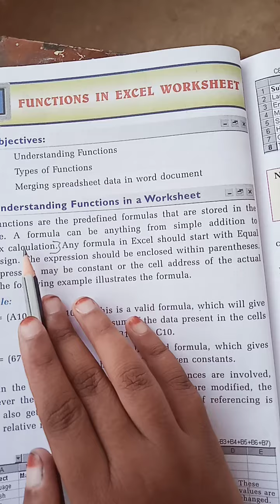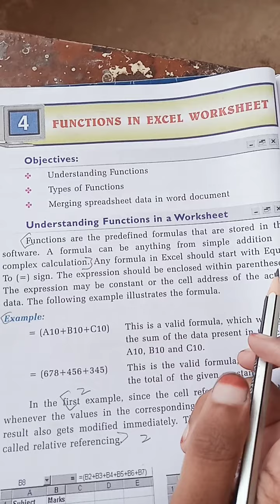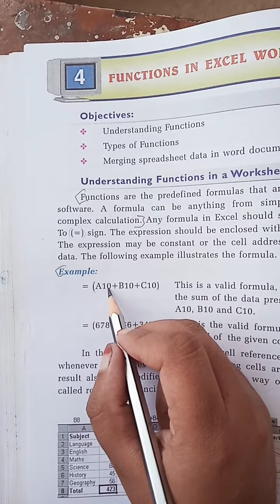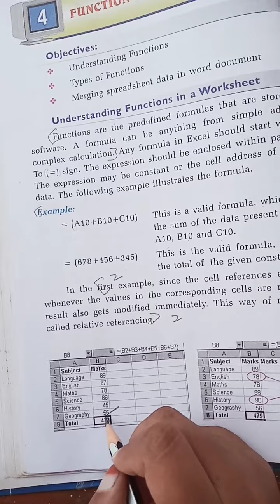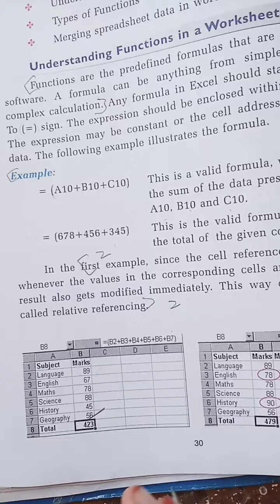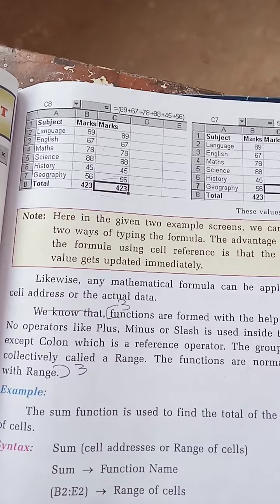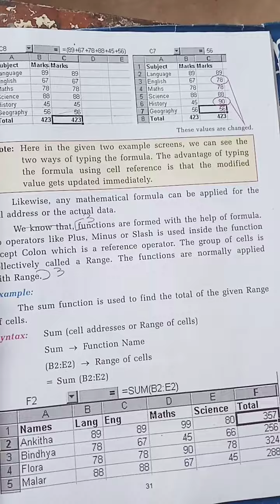8th std computer science class unit 4 Part 1